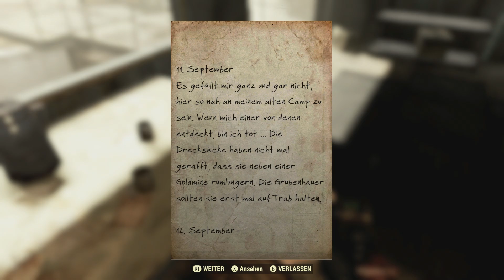Na was hat er denn da? 🎮 [75]: Fallout 76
Moin Moin!

Willkommen zu dem Spiel "Fallout 76".
Jaaaa es ist soweit und wir gehen mal wieder ein wenig tiefer in die Gefälle.. 😂

🎮 Playlist & Instagram

🎮 Testbericht & kaufen

Titel: Fallout 76
Plattformen: PlayStation 4, Xbox One, xCloud, Microsoft Windows
Designer: Emil Pagliarulo, Chris Cummings
Herausgeber: Bethesda Softworks
Genres: Massively Multiplayer Online Game, Shooter-Spiel, Action-Rollenspiel, Adventure, mehr
Modus: Mehrspieler
Entwickler: Bethesda Game Studios, Bethesda Game Studios Austin, mehr